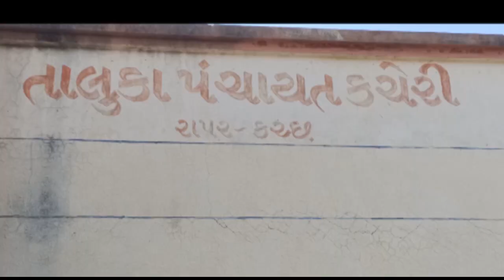રાપર તાલુકા મા શહિદ દિન નિમિત્તે શહિદોને શ્રધ્ધાંજલી અર્પણ કરવામાં આવી# OscarNews# Oni